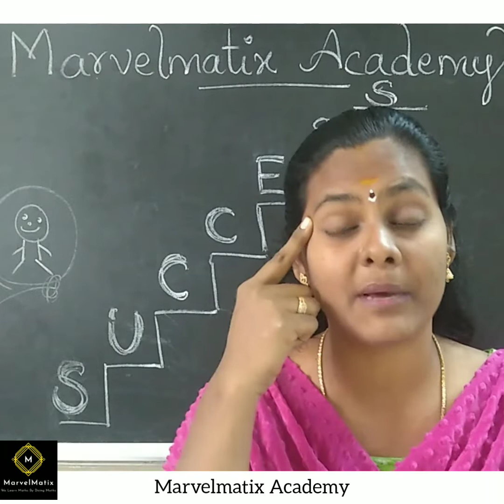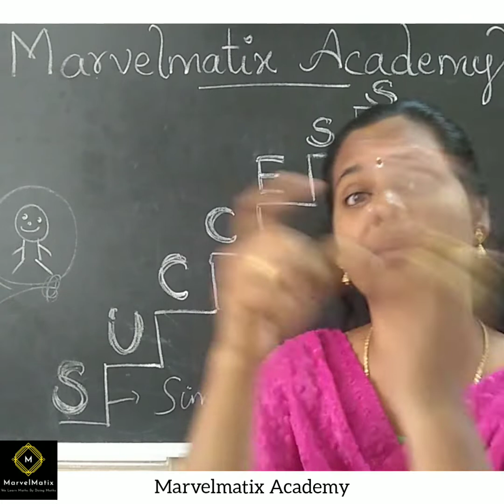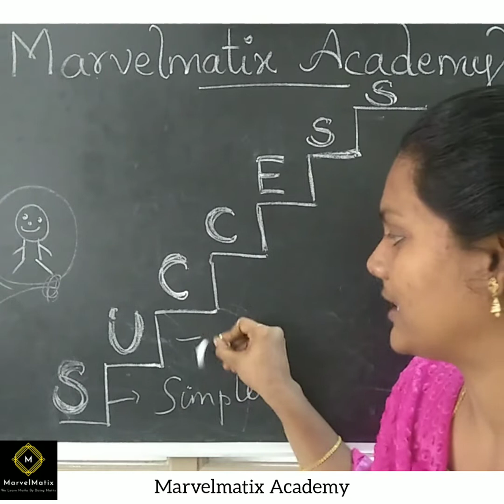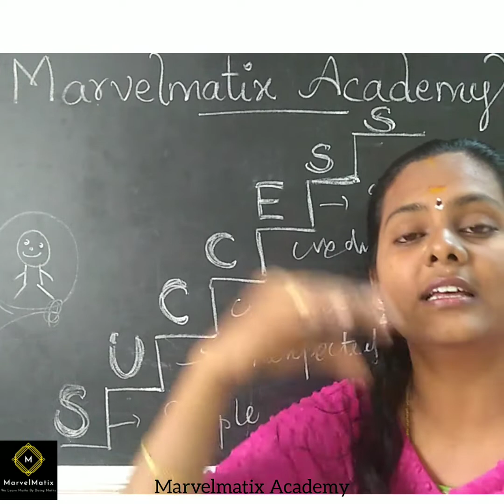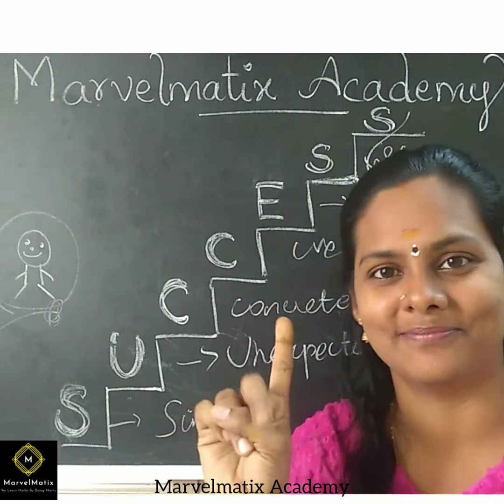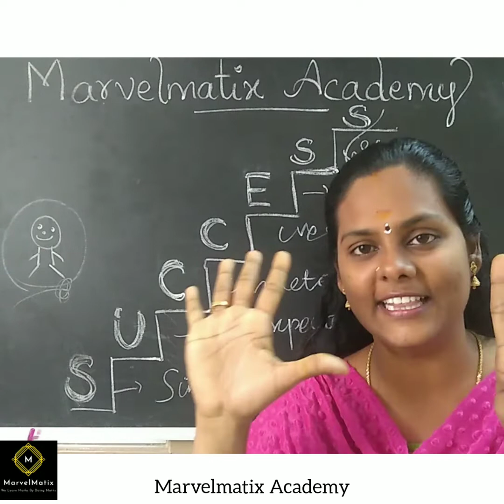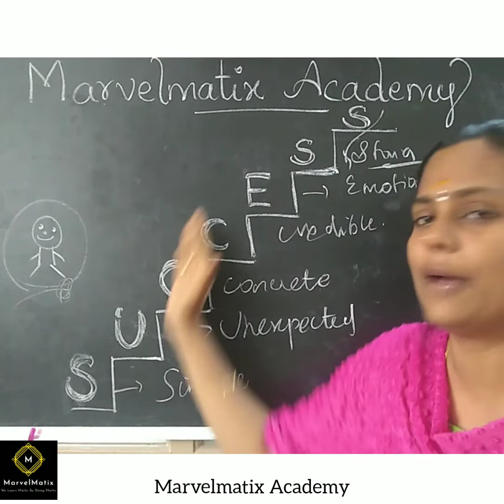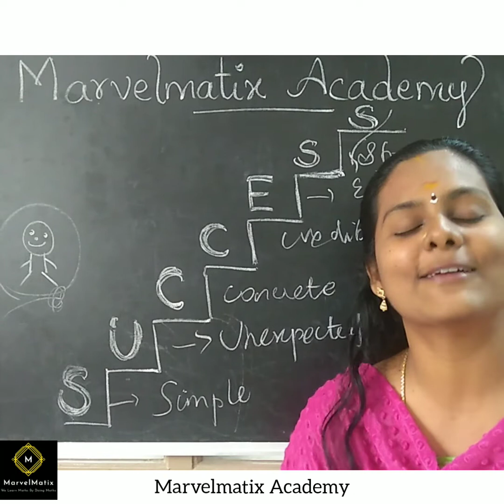How to memory easily?? What are the ways to memory? Tips for Memory /Just Relax -1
We can learn lot of things like

To get 💯 MARKS in HALF-YEARLY & SSLC Exam.

"MARVELMATIX ACADEMY"..

chapter-1.

Chapter-3.